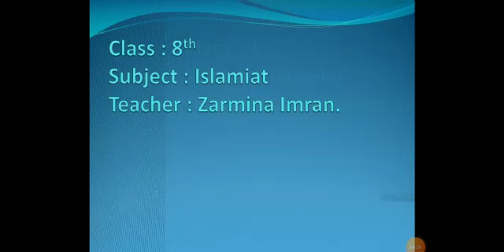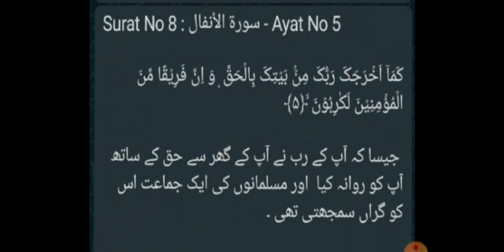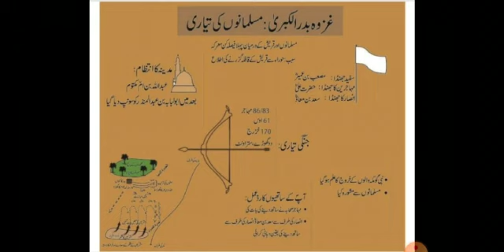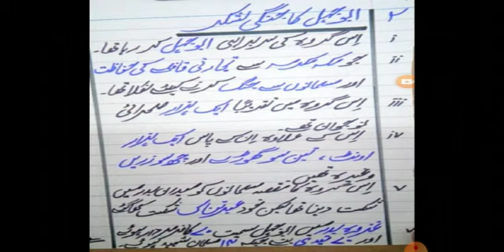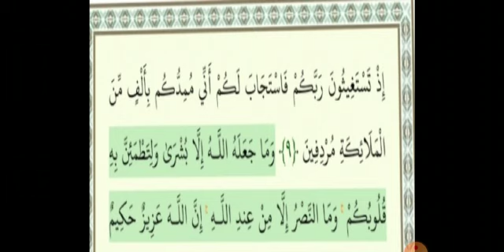Class 8 & 9 Islamiat (Surah Anfal) by Ms Zarmina